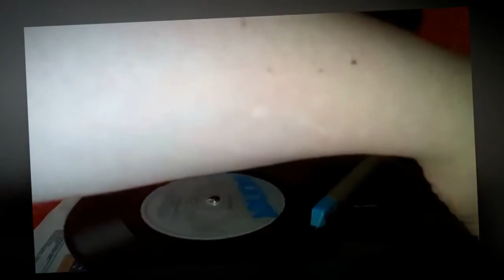Мини вертушка Sony PS Q 3A